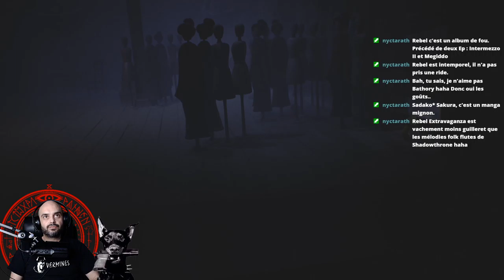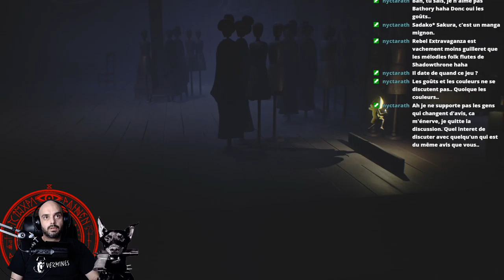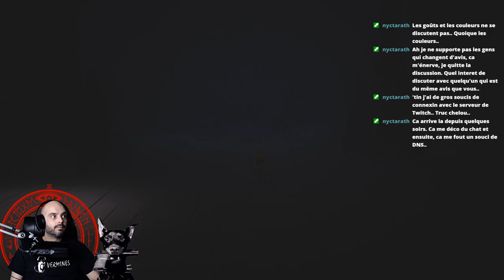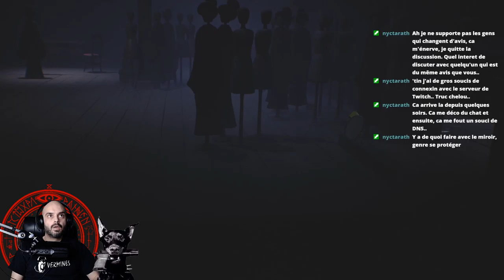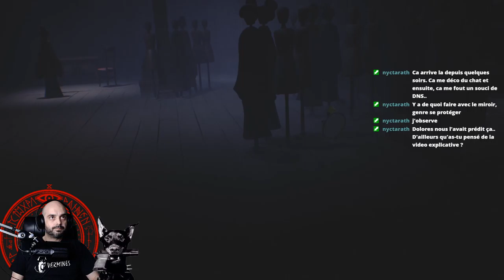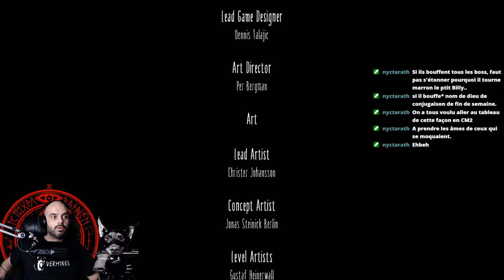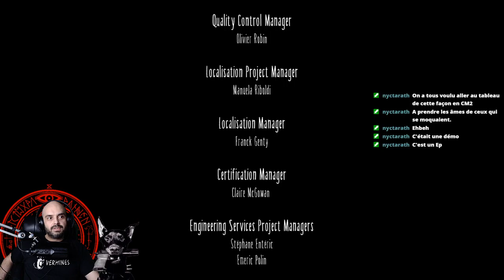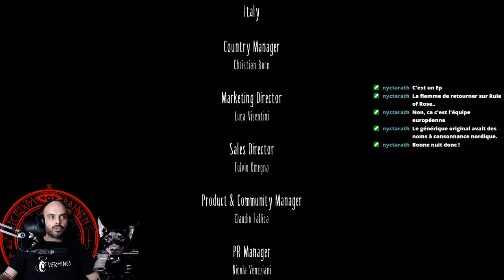[FR] Little Nightmares | Partie 2 & FIN